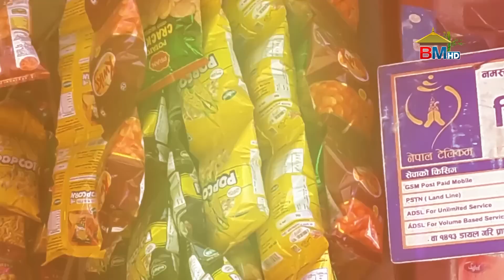फेरि उस्तै एक्सनमा निखिल उप्रेती/के अघि बढ्ला त दीपिकाको फिल्मी करियर || BM NEWS 24 DEC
© by Budha Subba Digital Pvt.Ltd.